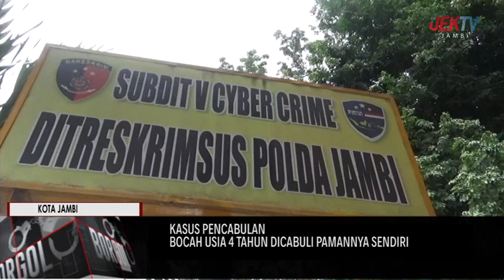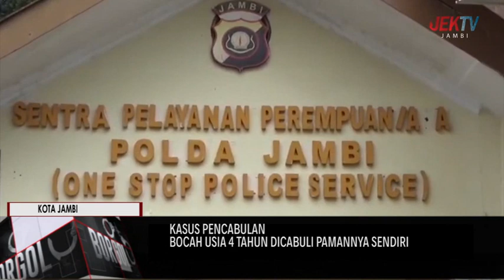BOCAH USIA 4 TAHUN DICABULI PAMANNYA SENDIRI